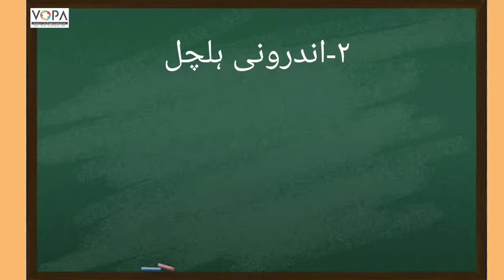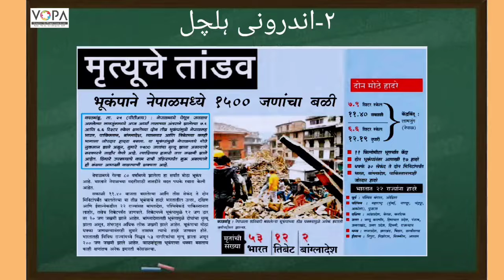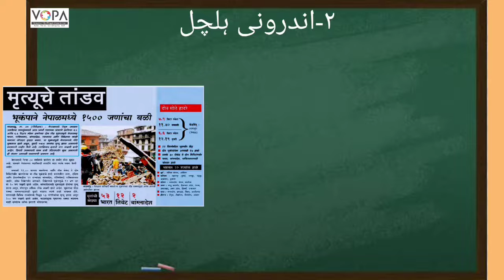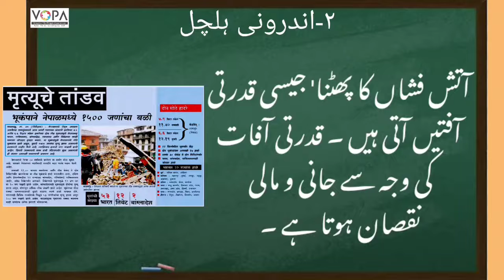9th | Geography | Chap No.2 | اندرونی ہلچل | V2 | V School